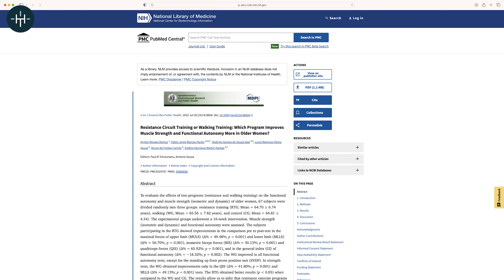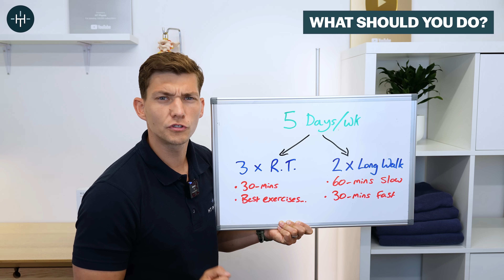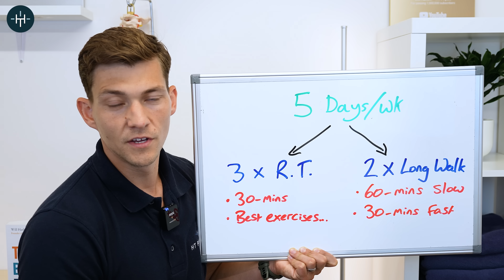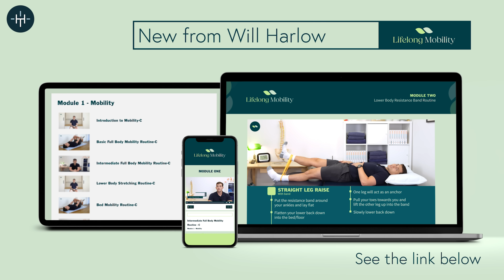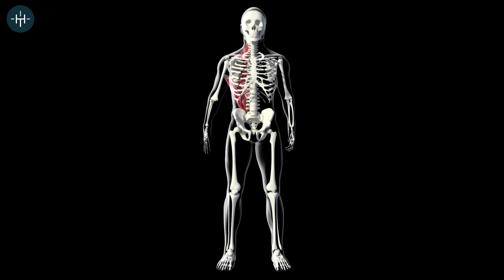Walking or Strength Training? Science Reveals the Winner (60+)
• Get your 100% free Stronger for Life Roadmap exercise guide

In this video, Farnham's leading over-50s specialist physio, Will Harlow, compares the benefits of walking and resistance training for people over 60. This video is perfect for seniors and ages 50+.

00:00 - Intro
00:33 - The study
01:25 - The verdict & ideal weekly plan
02:56 - Exercise 1
04:26 - Exercise 2
05:22 - Exercise 3
06:22 - Exercise 4
07:25 - Exercise 5

*About Will Harlow*
Will Harlow is a physiotherapist, best-selling published author and YouTube creator who specialises in helping people over the age of fifty. Will is a fully qualified physiotherapist with a Master’s degree from Brunel University in London. His credentials include a BSc and MSc.

If you're over 50 with a painful problem in the Farnham, Surrey area, you can learn more about how HT Physio can help you return to your active life

**Any information in this video should not be used as a substitute for individual medical advice. Please seek advice from your local healthcare professional before taking action on the information in this video. Use of this information is strictly at your own risk. Will Harlow will not assume any liability for direct or indirect losses or damages that may result from the use of information contained in this video including but not limited to economic loss, injury, illness or death.**